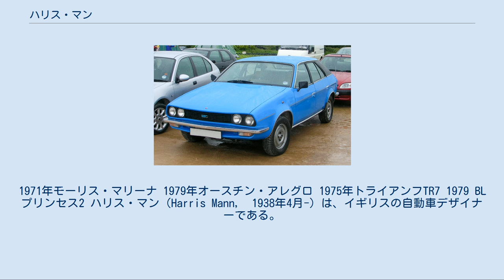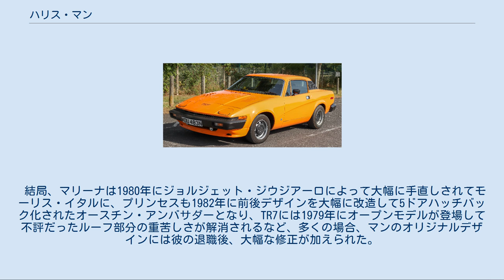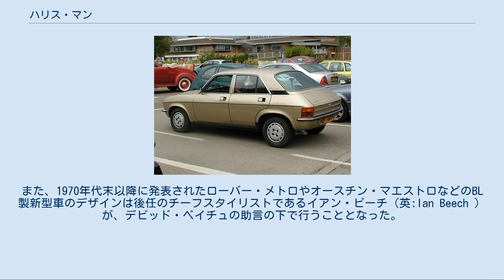ハリス・マン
1971年モーリス・マリーナ 1979年オースチン・アレグロ 1975年トライアンフTR7 1979 BLプリンセス2 ハリス・マン（Harris Mann,　1938年4月-）は、イギリスの自動車デザイナーである。
 1970年にBLMCのチーフスタイリストに就任し、1970年代後半に退職するまでモーリス・マリーナ、オースチン・アレグロ・トライアンフ・TR7/8・BL・プリンセスなどの、この時代の同社製乗用車をデザインした。
 当時、経営・労務の混乱から開発能力・品質管理の両面で最悪の状態に陥っていたBLにおいて、しばしば奇をてらい過ぎたアンバランスなデザインに走り、これがそのまま生産化されてしまうことで、当時のBLニューモデル群が市場の不評を買う一因を作った。
手掛けたスタイリングの多くは後年に至るまで評価が低く、後のマイナーチェンジで他のデザイナーによって改変された事例が多い。
 1938年ロンドン生まれ。
ウェストミンスターの技術学校を卒業し、最初にバス車体メーカー・Dupleに就職、後にレイモンド・ローウィの事務所に転じた。
短期間の兵役を終えた後にルーツ・グループ（商用車のコマーを担当）、そしてイギリス・フォードに入社した。
フォードではチーフデザイナーのロイ・ヘインズの下、初代エスコート・初代カプリのデザインを補佐した。
 ヘインズは1967年にBMCに転じたが、その際マンを誘い、二人はともにカウリーの旧モーリス工場にあったBMCのデザインスタジオに移った。
マンの最初の仕事は当時のベストセラーカー・フォード・コーティナ（2代目のデザインはヘインズの作品であった）の対抗馬として開発されていたモーリス・マリーナのデザインであった。
1970年、カウリーのスタジオがオースチン系のロングブリッジ工場に統合された際にヘインズは退職、32歳のマンがBLMC乗用車のデザイン責任者となった。
ただしジャガーではウィリアム・ライオンズが、ローバーではデビッド・ベイチュがそれぞれスタイリング部門を掌握しており、統合は不完全なものであった。
 BLMCで彼はまずヘインズが進めていたオースチン・アレグロのプロジェクトを引き継ぎ、続いて'Diablo'というプロジェクト名であったBL・プリンセスのデザインを行った。
更にトライアンフ・TR7/8を手がけた。
 マンのデザインした各車はいずれも当時のBLMC/BLが抱えていた品質上の問題もあって、マーケットには決して好評には受け入れられなかった。
マンはプリンセス・TR7に見られるように極端なウェッジシェイプ（くさび形）のデザインを好んだが、ボディ全体のプロポーションや、ディテール例えばテール部分のデザインとのマッチングなどへの配慮は充分とは言えなかった。
また、彼はアレグロで四角いステアリングホイール（ブラウン管テレビのスクリーンのような形）を試みたが、これも不評でわずか2年で通常の丸型に戻された。
 結局、マリーナは1980年にジョルジェット・ジウジアーロによって大幅に手直しされてモーリス・イタルに、プリンセスも1982年に前後デザインを大幅に改造して5ドアハッチバック化されたオースチン・アンバサダーとなり、TR7には1979年にオープンモデルが登場して不評だったルーフ部分の重苦しさが解消されるなど、多くの場合、マンのオリジナルデザインには彼の退職後、大幅な修正が加えられた。
また、1970年代末以降に発表されたローバー・メトロやオースチン・マエストロなどのBL製新型車のデザインは後任のチーフスタイリストであるイアン・ビーチ（英:Ian Beech ）が、デビッド・ベイチュの助言の下で行うこととなった。
 退職後彼はフリーランスのデザイナーとなって、1990年代のローバー各車のMG化（ZR・ZS・ZTへの再デザイン）にも関与した。